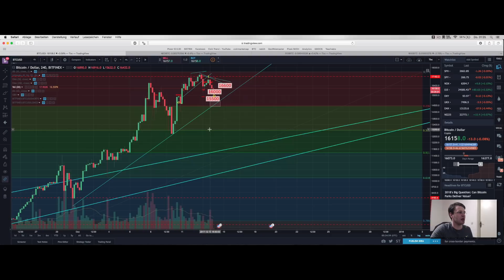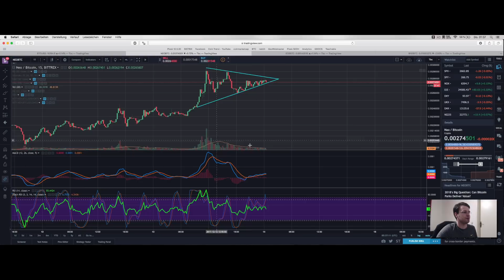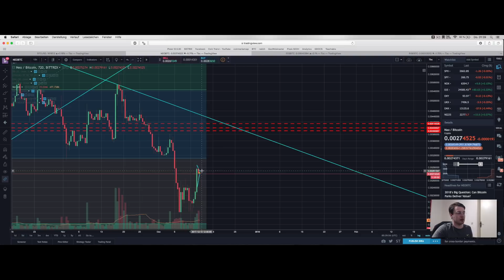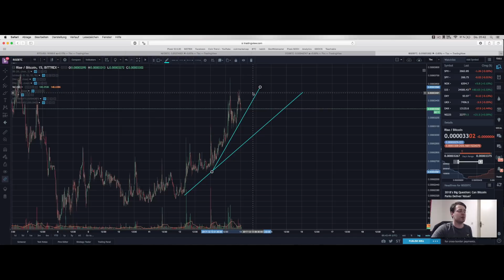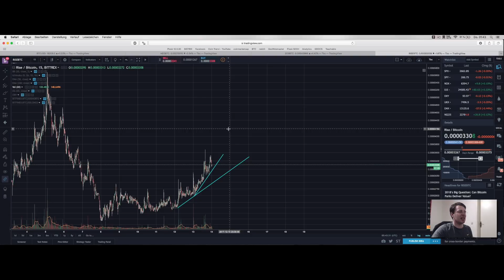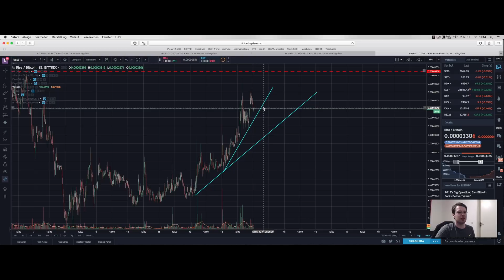🌦16200$ Bitcoin schwankt ✈️NEO, RISE, EOS legen deutlich zu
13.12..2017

euer Daniel 🤑